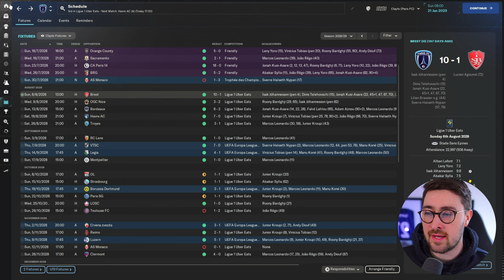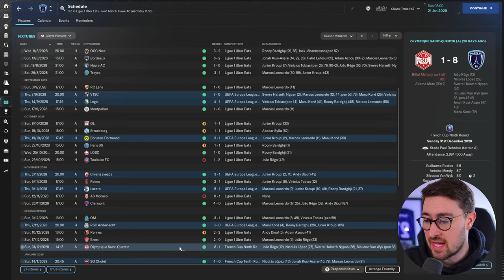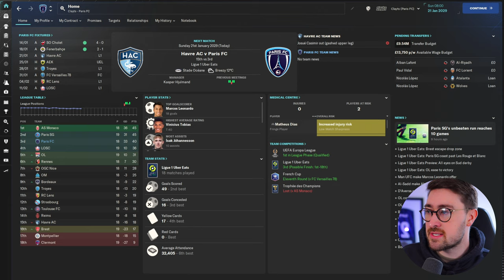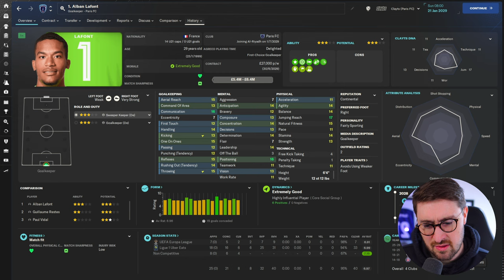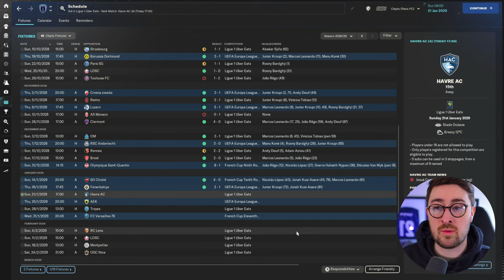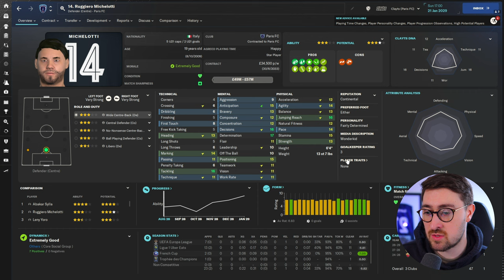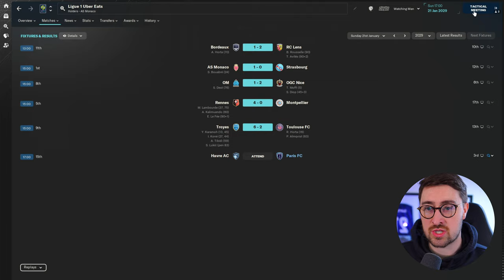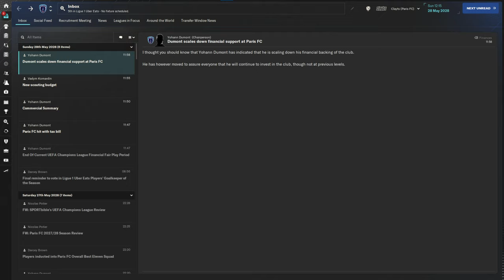I am FEELING GOOD about this DOF save!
Football Manager 2024 | DOF Save Episode 9

NEW!
It's back. This time on FM24. The DOF save sees us take the reigns at Paris FC, but in this save we'll be taking on the role of Director of Football / Sporting Director only. We'll be handling the recruitment and contracts, and crucially, the appointment of a head coach that will run all matters on the pitch. The objective of this save is simple. Topple PSG and become the best team in France.

About Me: My name is Clayts. I'm 31 and make videos here on Youtube as well as live streaming over on Twitch. I mainly make videos all about Football Manager. On FM24, I'll run Movies, Let's Plays, Simulations, Experiments, Tactic Videos, Tutorials as well as Tips, Hints and Tricks.

Football Manager 2024 | FM24 DOF SAVE
Football Manager 2024 | FM24 NEW SERIES
Football Manager 2024 | FM24 DIRECTOR OF FOOTBALL